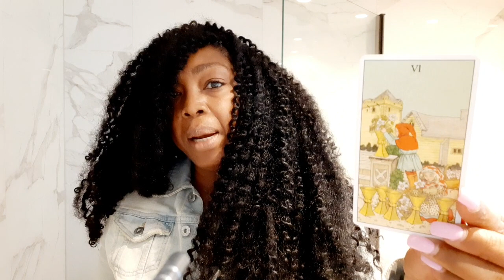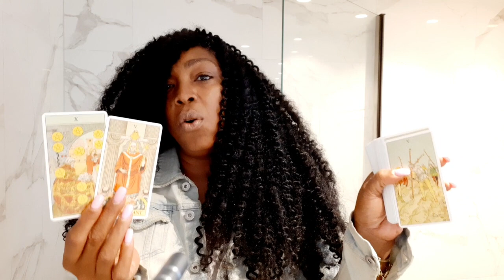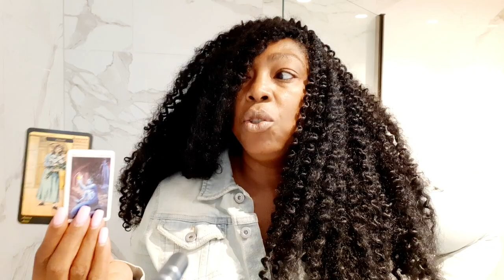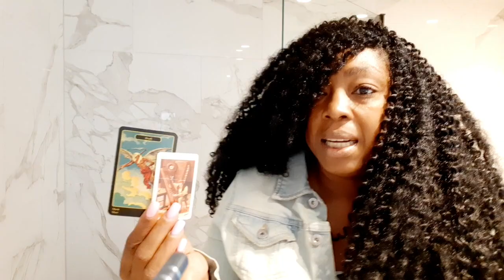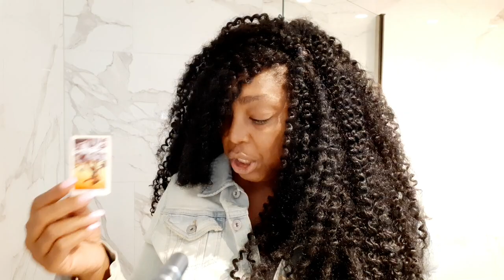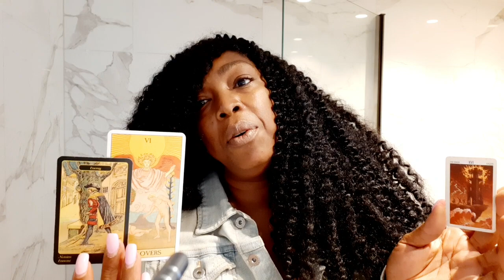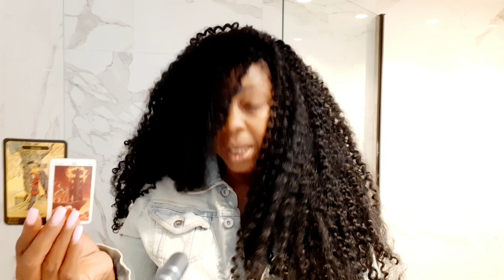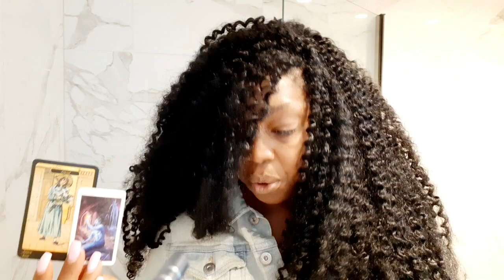Ophuichus Tarot Reading May 2024 💗kathye Kaan inc 💟